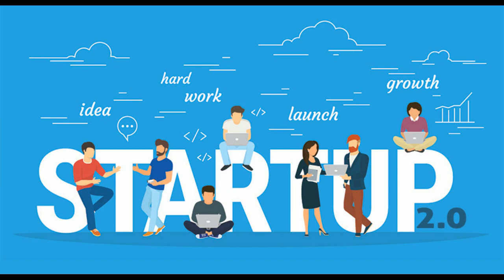Jeni StartUp? Qeveria jep 300 mln lekë, si të përfitoni